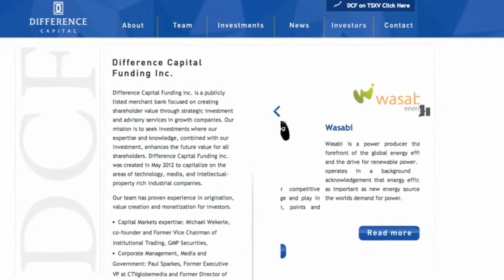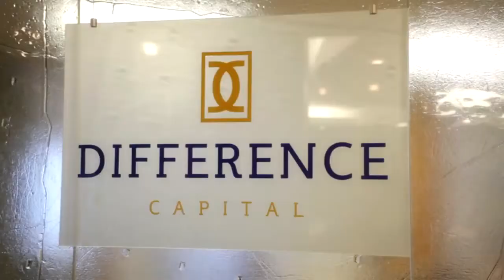Miami Corporate Video Agency // DIFFERENCE Capital // BONOMOTION